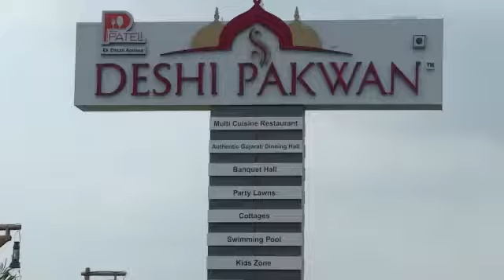DESI PAKWAN ADVERTISEMENT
Advertisement of Desi Pakwan Voice over by Vijay Pithadiya